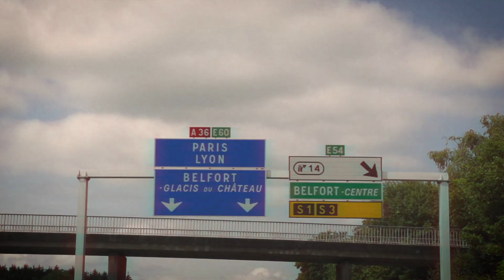Lollapalooza is about to start! (2018) | SEAT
Hey music lovers, Lollapalooza Paris is about to start and we’re already on the way. Get ready!